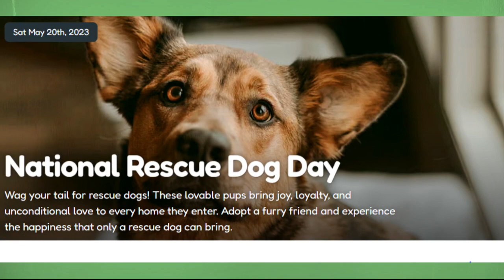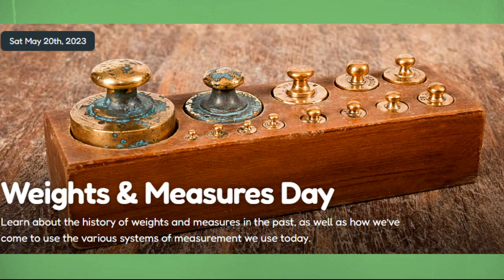Celebrate Every Day - Saturday, 20th May 2023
Get to Know about Specialty in Saturday, 20th May 2023